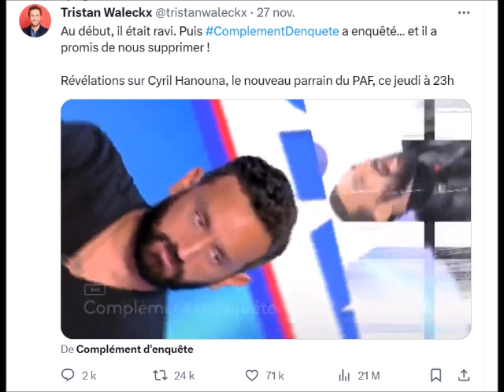Complément d'enquête Cyril Hanouna les coups de pression aux journalistes